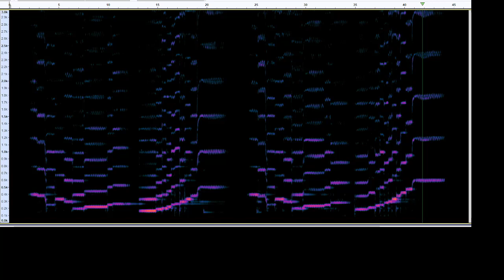Spectrogram of Cello Playing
Beautiful cello playing. The vibrato shows up nicely in the spectrogram, and the richness of the harmonics is clearly visible as well.